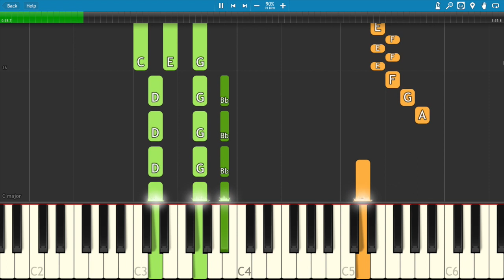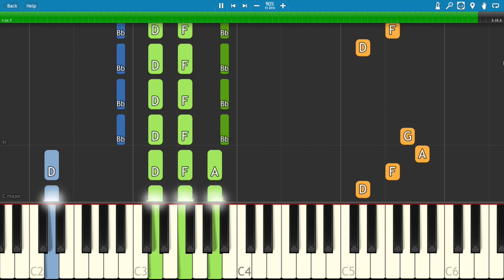Inna - Heaven - Piano Tutorial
How to play Heaven on piano by Inna . MIDI